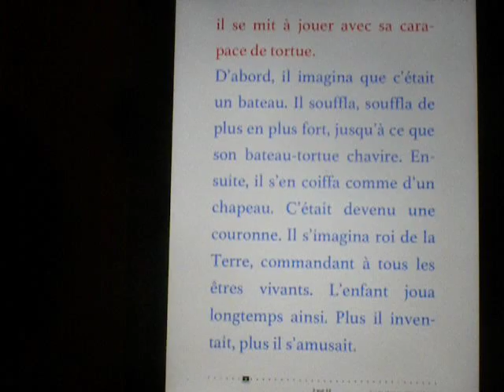le feuilleton d'hermès